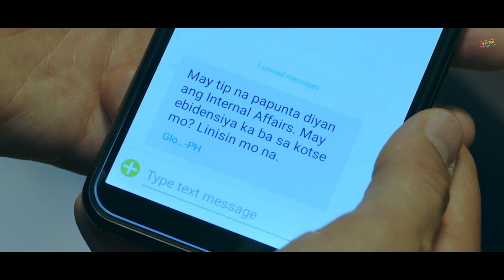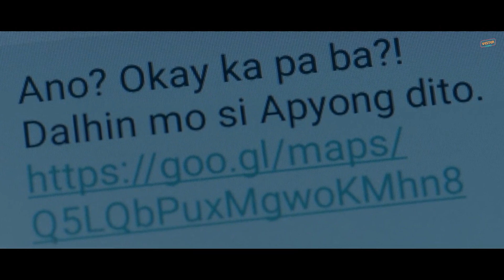ขับรถชนคนตาย กลัวความผิด เลยหาวิธีจัดการศพ! | สปอยหนังเก่า | A Hard Day (2021)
คลิปวีดีโอนี้ ไม่เหมาะกับคนที่มีจิตอ่อน โปรดใช้วิจารณญาณในการรับชม 18+

ตอนนี้เพื่อนๆ สามารถสนับสนุนเรา⚡
ผ่าน True Money Wallet : 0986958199 💥

สปอยหนัง,สรุปหนัง,สปอยหนังเก่า,หนังสยองขวัญ,หนังสนุก,หนังระทึกขวัญ,สปอยหนังผี,เรื่องเล่า,เล่าเรื่องผี,ผี,สปอย